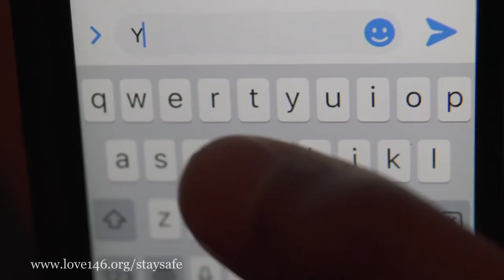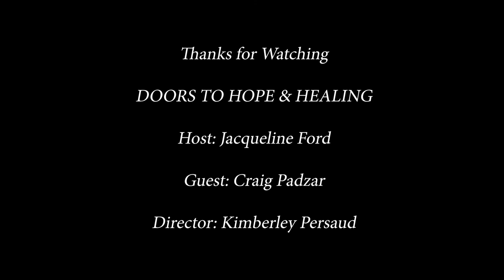Doors to Hope and Healing - E054 - Craig Padzar